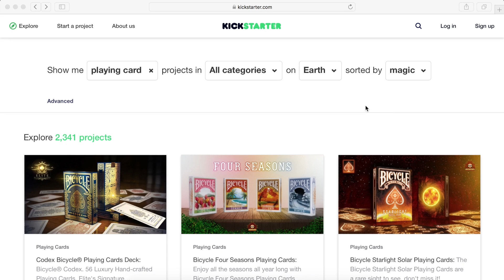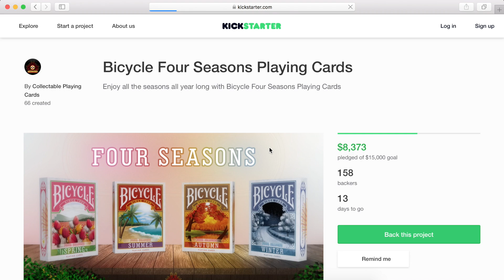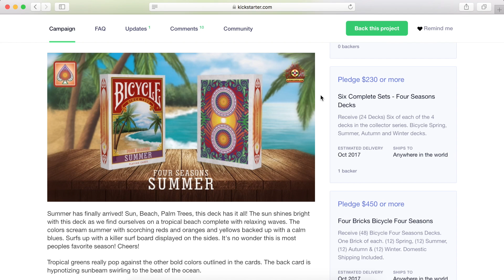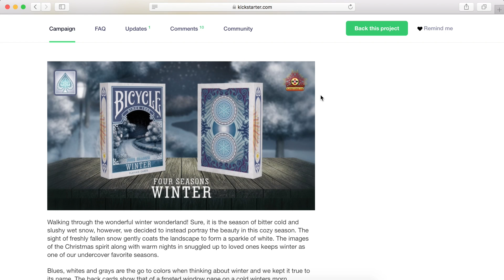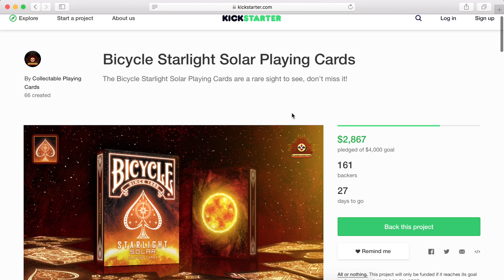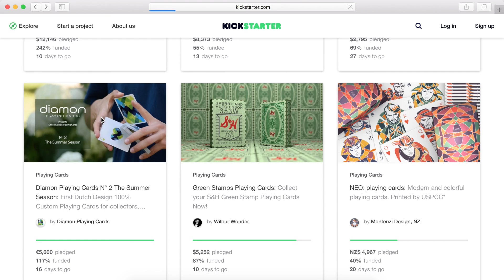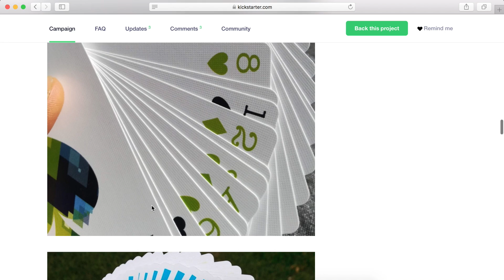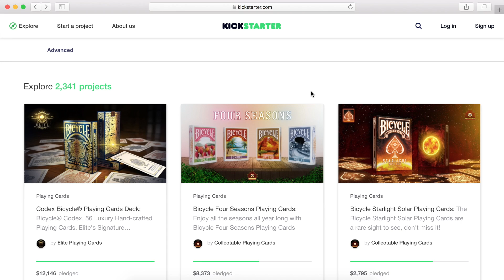Vivaldi vajon megirigyelné? :) | Kickstarter böngésző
Ha szeretnél küldeni valamit, a leggyorsabb módja, hogy megkapjam, ha Foxpost, vagy Posta csomagautomatára küldöd. Az adatok miatt vedd fel velem a kapcsolatot mondjuk Facebook-on. :)